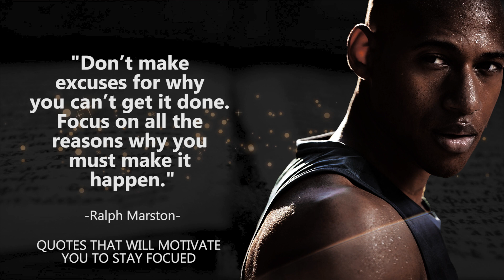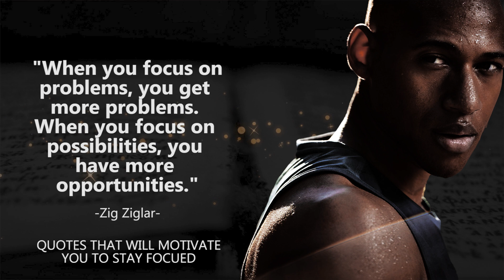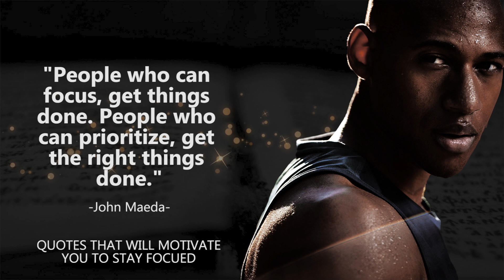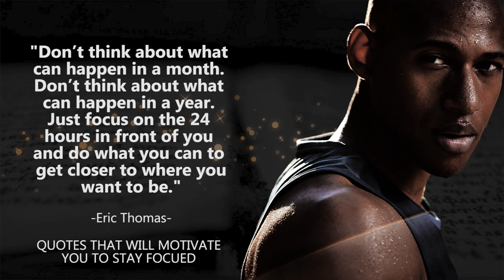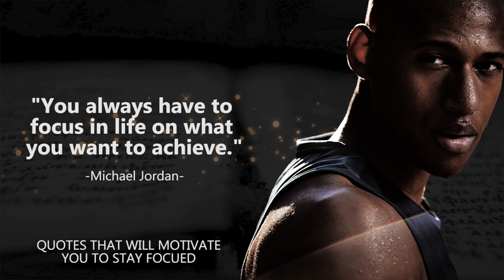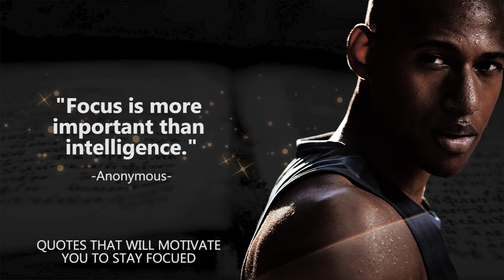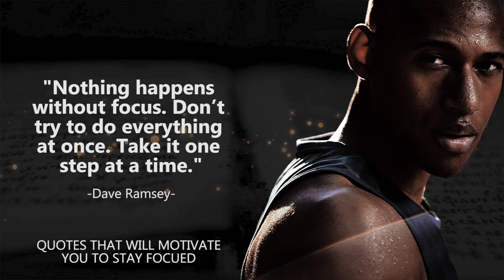Motivational Quotes To Stay Focused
This video will give you the motivational quotes to stay focused. Take a look below and let us know your favorite in the comment section.